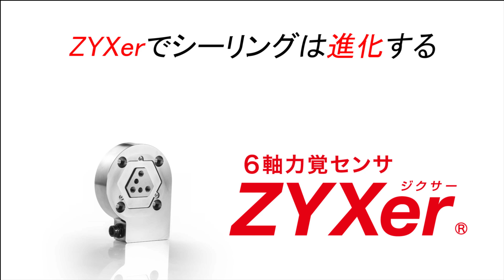ZYXer YASKAWA Sealing